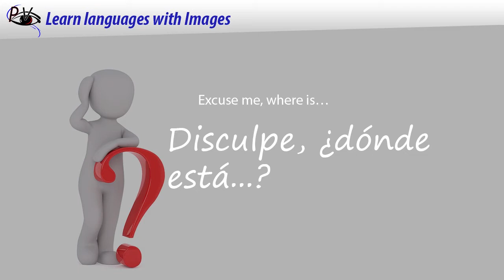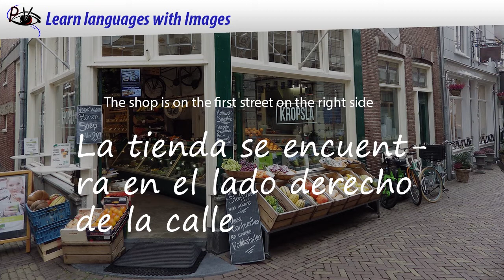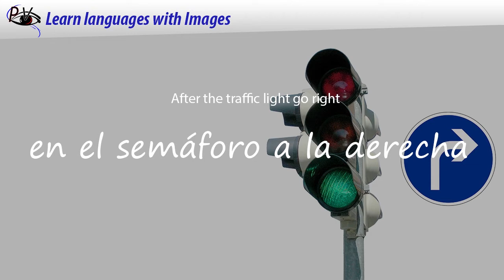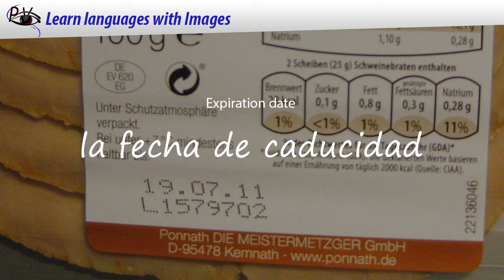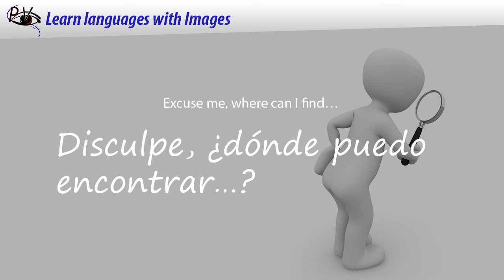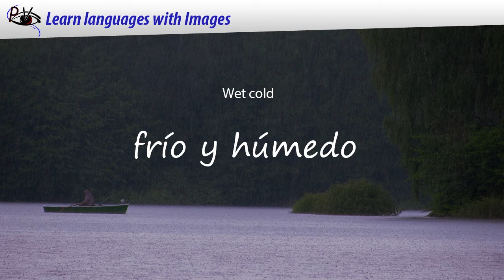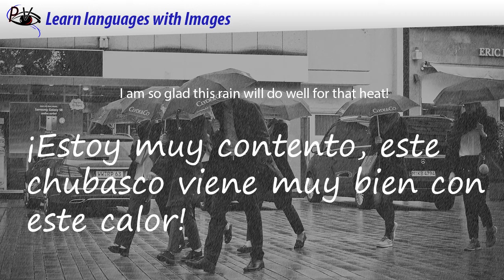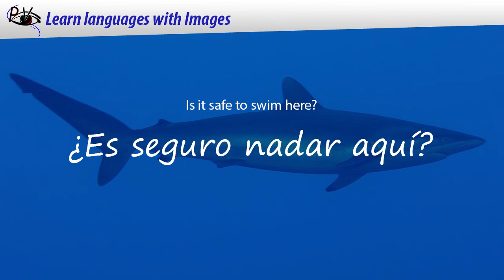Learn Spanish for beginners full course | 330 words and Phrases | English-Spanish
Language course Spanish

contents:
00:00 Ask for the way
07:20 to go shopping
17:25 Order food in the restaurant
24:49 Weather and climate
32:38 At the beach